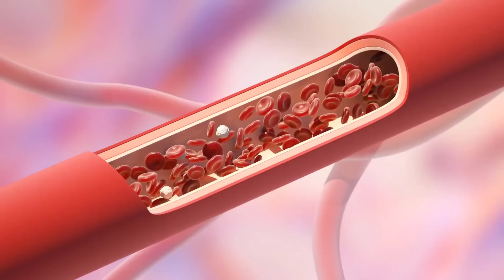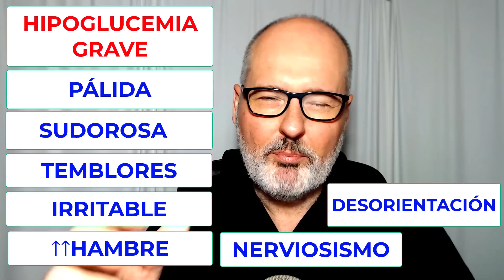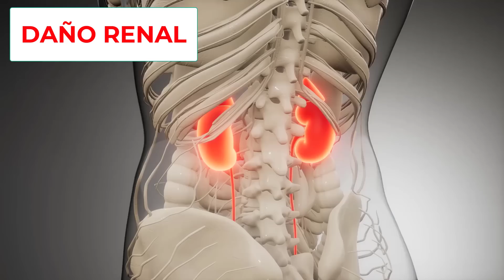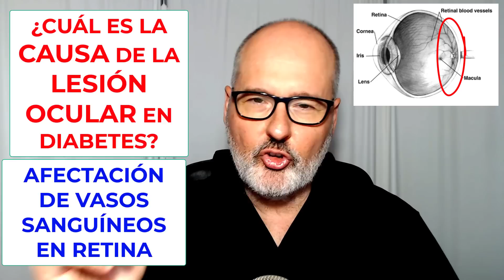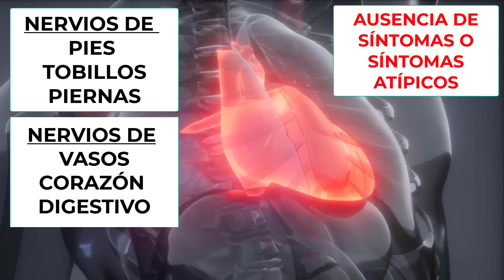10 SÍNTOMAS PELIGROSOS en DIABÉTICOS (URGENCIAS en DIABETES y PREDIABETES)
Este video le enseñará los síntomas que pueden ser peligrosos en diabéticos, por qué se produce y cómo protegerse de esas complicaciones.

0:00 Importancia de los síntomas peligrosos
0:35 Síndrome hiperosmolar
2:27 Cetoacidosis diabética
4:07 Hipoglucemia grave
5:43 Infarto agudo de miocardio
7:42 Derrame cerebral
9:05 Daño renal
10:54 Daño ocular
12:46 Pie diabético
13:54 Infecciones graves
15:48 Daño en nervios
17:04 Vídeos recomendados

★ CONTACTA CONMIGO★